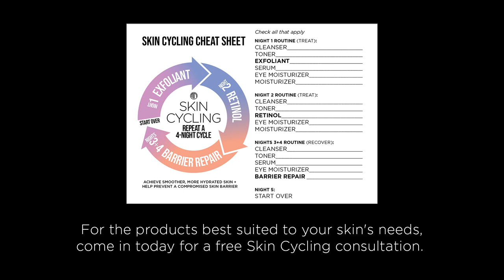MERLE NORMAN HOW-TO: SKIN CYCLING 101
Professional Makeup Artist, Licensed Esthetician & Retail Specialist Elle Leary explains the concept of Skin Cycling in this video. She gives a bite-sized breakdown of how this nighttime skincare regimen supports a healthy moisture barrier and how Merle Norman products can be easily incorporated.

Products shown:
• Glycolic Rejuvenating Pads
• Retinol Night Complex
• Skintelligent Moisturizer